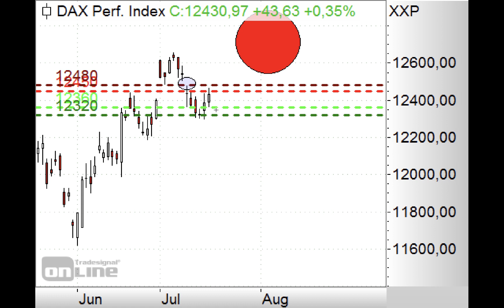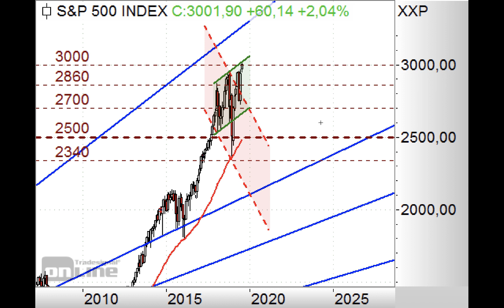DAX pendelt um 12.400 Punkte! - Morning Call 17.07.2019